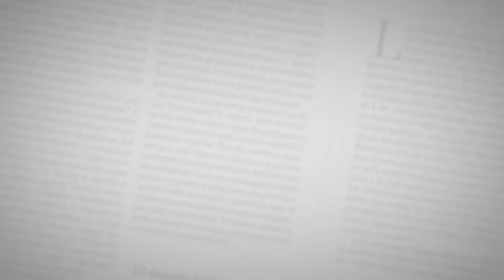Detienen en Barranquilla a italiano buscado por abuso de menores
Oficiales de Migración Colombia detuvieron este jueves en Barranquilla al ciudadano italiano Guiseppe de Lorenzo, quien era buscado por las autoridades españolas, a través de Circular Roja de Interpol, por los delitos de abuso sexual a menor de 13 años y distribución de material pornográfico.